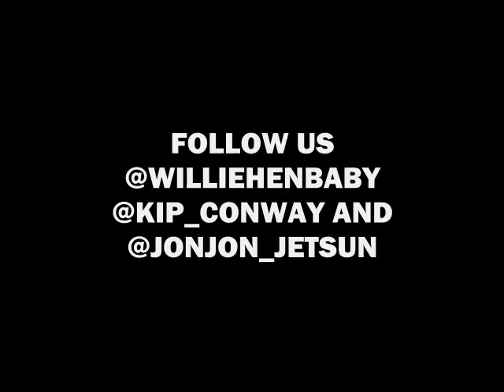WILLIE HyN FT. KIP CONWAY & JON JON JETSUN AKA (BIG CUZ) - "BIG CUZ"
FOLLOW US @WILLIEHyNBABY, @JONJON_JETSUN, @KIP_CONWAY!!! THE DETOUR 3 COMING SOON!